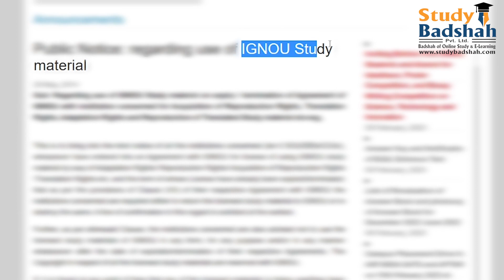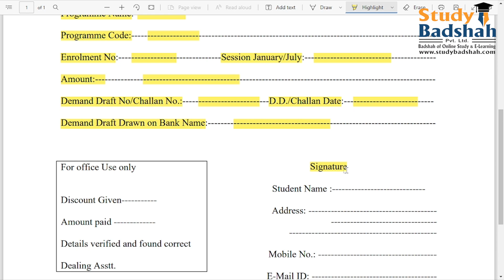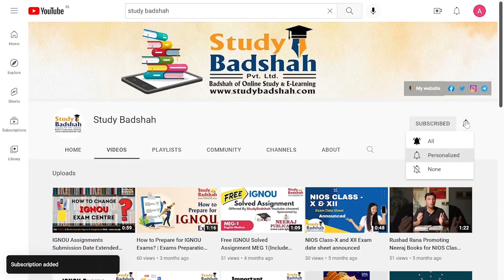Good News For All IGNOU Students | IGNOU PDF Books of Printed Books| ignou latest news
Follow us for more such updates and information